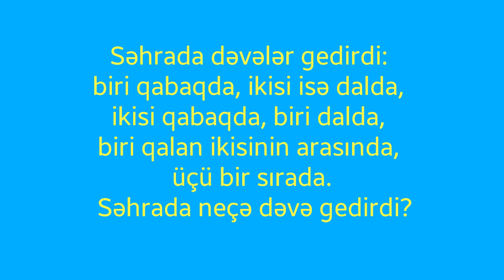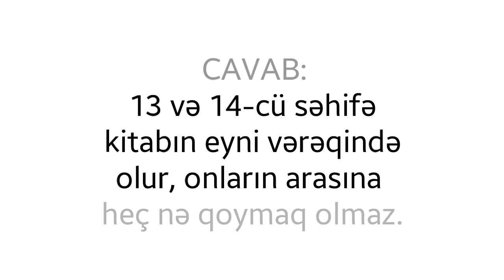Məntiqi Suallar Və Cavabları | Ən Çətin Məntiqi Suallar | mentiqi suallar ve cavablari